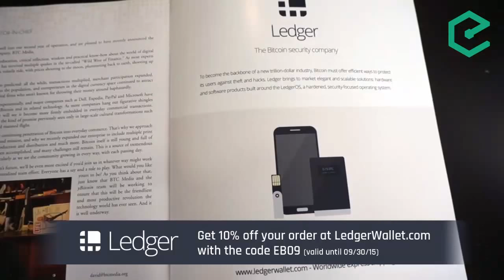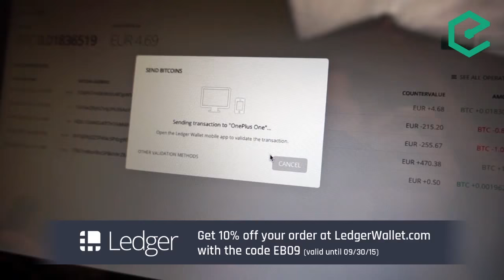EB97 – Paul Sztorc: Truthcoin & Prediction Markets, From Information-Overload To Crowd Intelligence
Prediction markets are considered one of the most promising applications of blockchain technology. Although the concept and some early implementations have existed for years, decentralized prediction markets present a number of advantages to their centralized counterparts.

Paul Sztorc joins us to discuss Truthcoin, a “Peer-to-Peer Oracle Protocol which absorbs accurate data into a blockchain so that Bitcoin-users can speculate in Prediction Markets”. We dive deep to explore the advantages of decentralized prediction markets, their various real-world applications, and their potential to revolutionize the creation and propagation of knowledge in our society.

On this episode, we are thrilled to introduce a new co-host on Epicenter Bitcoin, Meher Roy. He has a biochemical engineering background and previously worked as an adviser to HyperLedger. Since discovering Bitcoin, he spends most of his free time understanding blockchain technology and its potential impact on our lives. We’re confident that Meher will bring a high level of understanding and critical thinking to the topics we cover, and we’re certain our listeners will be as happy as we are to have him on the show.

Topics covered include:
- What are prediction markets and why they are useful
- The mechanics of prediction markets
- The potential for prediction markets to provide useful aggregation to today's abundant information
- The parallels between crowd intelligence and artificial intelligence
- The different components of Truthcoin and the state of the project
- How Truthcoin differs from other decentralized prediction markets